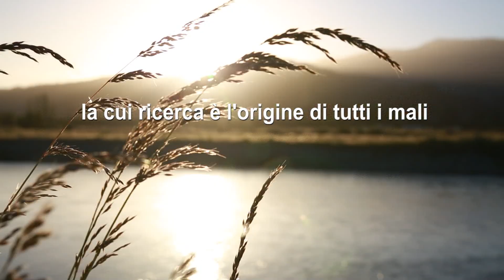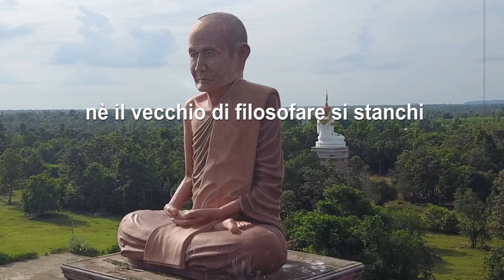EPICURO: Come raggiungere la felicità in poche semplici mosse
Nel corso dei secoli, migliaia di filosofi si sono domandati ciò che almeno una volta ti sei domandato anche tu, Cos'è la felicità? come si raggiunge?
Questa risposta ci viene data da un filosofo, il filosofo per eccellenza per quanto riguarda la ricerca della felicità, Epicuro.
Molti dei suoi scritti sono andati perduti, ma quello che ne rimane ci dona degli spunti di riflessione importanti come il non temere la morte, vivere nel presente, la gratitudine e la ricerca dei piaceri.